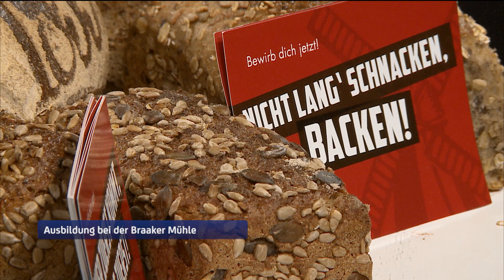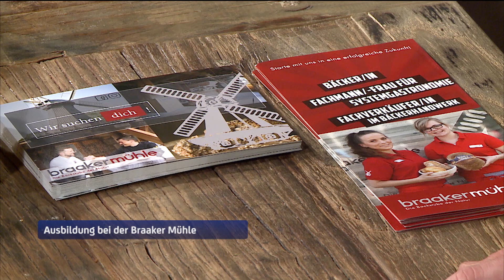Bäckerei Ausbildung - was die Braaker Mühle ihren Azubis bietet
Eine spannende Folge Frühcafé für alle die Interesse an einer Ausbildung in einer Bäckerei haben! Unser Brotsommelier Tim und der Moderator Marco unterhalten sich in dieser Folge darüber, was die Braaker Mühle ihren Azubis bietet und was diese erreichen.

Die Braaker Mühle ist ein wahrer Ausbildungsbetrieb! Die Antwort zur Frage, wie viele Azubis zur Zeit bei uns ausgebildet werden (Stand März 2019), kommst Du ab 0:15.
Dabei bilden wir nicht nur Bäcker*innen aus, sondern auch eine Vielzahl anderer Berufe. Tim gibt Dir eine Auflistung ab 0:55.
Da die Theorie aber nicht zählt, sondern die Praxis stimmen muss, gibt es für Dich ab 1:24 einen Einblick hinter die Kulissen einiger unserer Auszubildenden.
Ab 4:36 erzählt Tim, dass wir weiterhin neue Azubis suchen. Wenn wir dein Interesse wecken konnten, melde Dich gerne
Wir freuen uns darauf, von Dir zu hören!